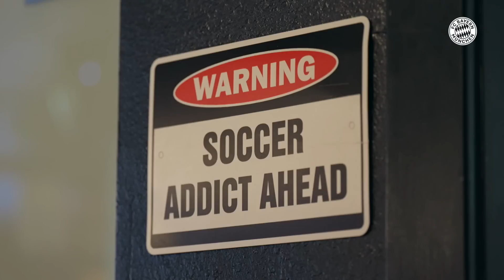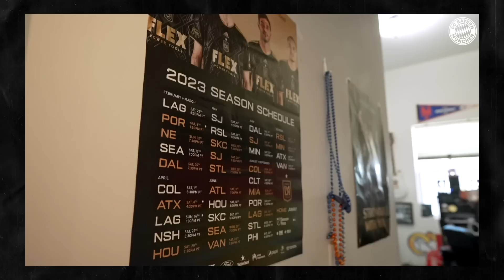Insight into the "House of Football" | FC Bayern x LAFC - Fan Crossover 🇺🇸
We’re LA to visit the "House of Football", the LAFC HQ and the BMO Stadium for a game of LAFC. Enjoy incredible insights into the life of an LAFC fan, the passion of an american FC Bayern Fan Club and much more. This is the FC Bayern Fan Crossover - LAFC Edition!

► Du willst mehr von Musiala, Müller, Davies & Co. sehen?
► ¿Quieres ver más de Musiala, Müller, Davies y cía?